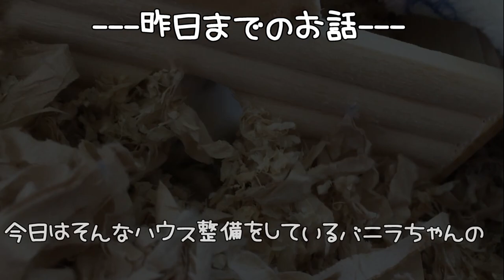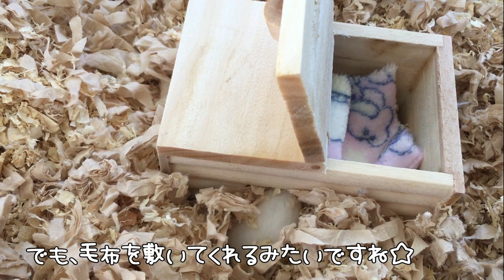お部屋作りに大忙しなジャンガリアンハムスター＊バニラちゃん🐹💖≪後編≫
4人とも女の子です。

≪アリス＊Alice≫
生まれ：2018年4月頃＊2歳＊
品種：ジャンガリアンです。
性別：女性
職業：ペット
趣味：寝る事　食事　もぐる事
好物：お肉　ブロッコリー　かぼちゃ
特徴：温厚でマイペ－スな女の子です。仕草の一つひとつに愛嬌があり、とても癒されます☆

≪バニラ＊Vanilla≫
生まれ：2018年11月頃＊1歳5ヵ月＊
品種：パールドワーフです。
性別：女性
職業：ペット
趣味：寝る事　舐める事　立つ事
好物：ブロッコリー　サラダ菜　にぼし
特徴：キレイ好きな女の子です。ハウスの中が女の子らしく造られています。かわいいです☆

≪ララ＊Lara≫
生まれ：2019年7月頃＊9ヵ月＊
品種：ブル－サファイア
性別：女性
職業：ペット
趣味：ママと戦う事　かじる事　ママの手の上でくつろぐ事
好物：ブロッコリー　ささみ肉　にぼし
特徴：警戒心が強く近づくとすごい形相で怒られます。なのに手の上に乗るととてもしおらしくなります。

≪リリ＊Liri≫
性別：女性
職業：ペット
趣味：寝る事　トンネル遊び
特徴：とっても温厚でのんびりした女の子です。右目が不自由になっても、変わらず元気に走ってもぐってます☆